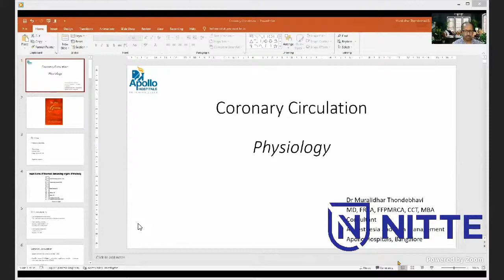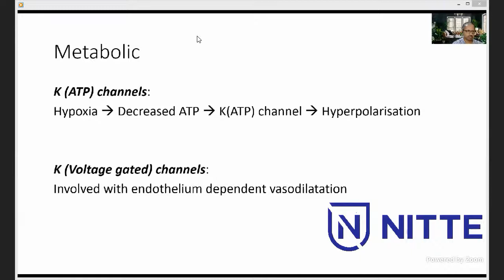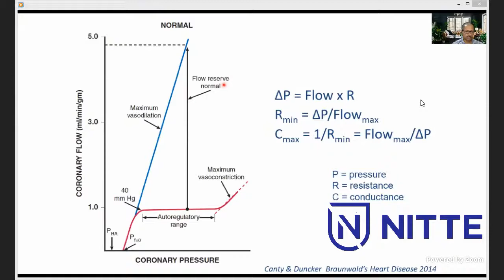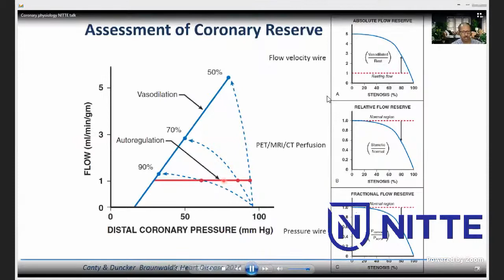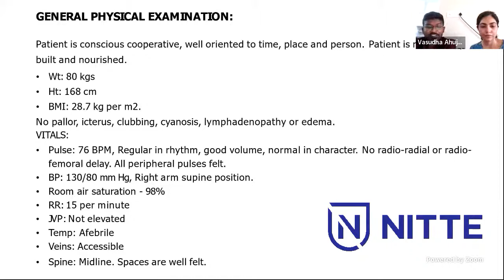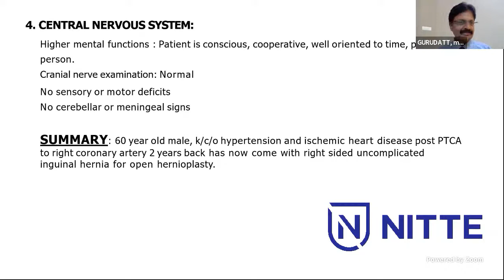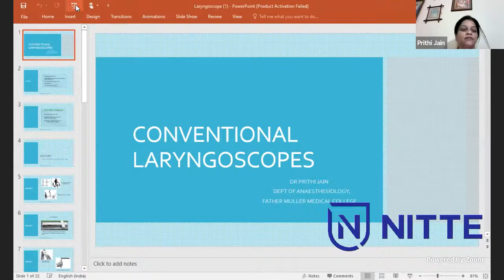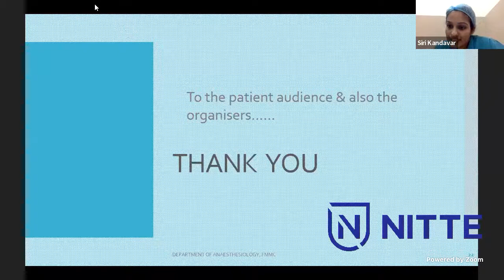The online academic programme | Nitte Anaesthesia Education Series (NAES) - 5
The Department of Anaesthesiology & Critical Care is conducting an online academic programme "Nitte Anaesthesia Education Series (NAES)

16th December 2021 from 3:00 pm to 5:00 pm